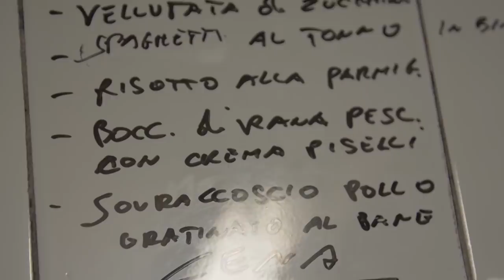MEET FONSECA’S STAFF | Nuno Romano and Pedro Moreira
Fitness coaches Nuno Romano and Pedro Moreira explain their approach, and how they are tailoring it for the current hectic fixture list!

Click on the icon to add English subtitles!